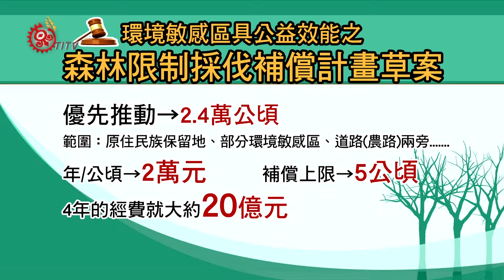原保地禁伐補償案 朝野協商再破局 2015-01-22 TITV 原視新聞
立法院第八屆第六會期23號休會，立委簡東明等48位朝野立委共同提案連署的原住民保留地禁伐補償及造林回饋條例草案；22號在立法院進行這會期第五次協商會議，但逐條審查草案前，林務局再次提出另一項，已經由農委會報行政院審核的「環境敏感區具公益效能之森林限制採伐補償計畫草案」，希望優先推動2.4萬公頃，範圍包含原住民族保留地、部分環境敏感區、道路包含農路兩旁等等，以每年每公頃2萬元、個人補償上限為5公頃；為期4年的經費就大約20億元，希望先執行這項計畫，但原住民籍立委不買單。

農委會林務局提出未來國家財政狀況無法預測，所以採短期計畫逐年增加禁伐補償金額認為比較可行，但立委痛批從民國85年到現在，原保地禁伐補償金額每公頃2萬元一直都沒有增加，認為相關部會始終以財源困難來推託，認為沒有誠意。

國發會跟立委田秋堇則提出；如果未來草案通過立法，只提高原住民族禁伐補償金額，對非原住民籍農民來說，可能會造成反彈，而農委會副主委拋出主管機關改為原民會的想法。

立委簡東明再次呼籲，農委會要拿出誠心做事；尊重48位委員提出的草案版本，比照平地造林獎勵金、提高禁伐補償金額到8萬，但最後條文還沒有實質進入協商討論，就因為農委會沒有提出對案版本，協商再次破局!